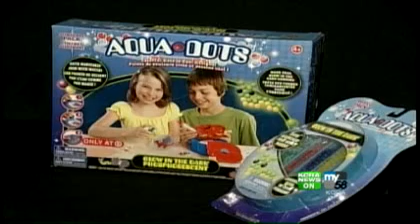Date Rape Drug Found In Toy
A popular toy called Aqua Dots has been found to contain a chemical that turns into a powerful "date rape" drug when eaten.